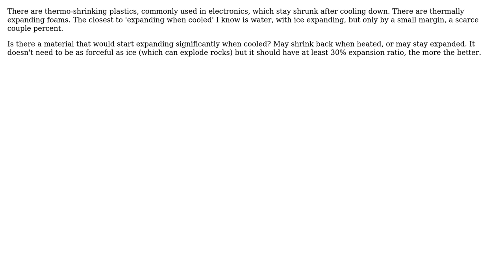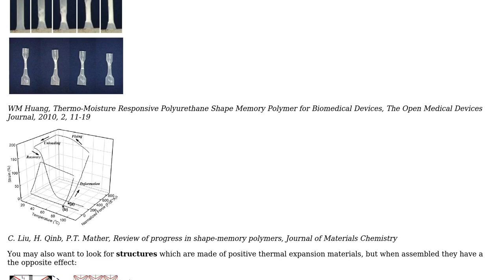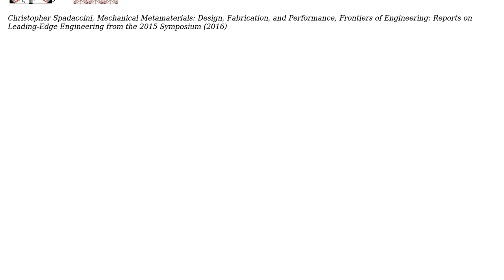Engineering: Are there any cold-expandable materials of significant expansion factor?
With thanks & praise to God, and with thanks to the many people who have made this project possible! You are responsible for your own actions.